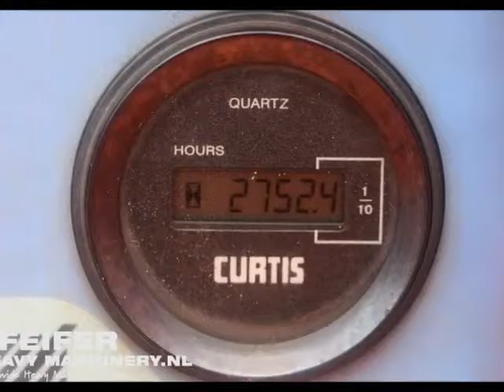Haulotte H23TPX 2005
Manufacturer: Haulotte
Typ: H23TPX
Building year: 2005
Fuel: Diesel
Serial number: TD103515
Working hours: 2.752 h
Max. working height: 22.60m
Horizontal reach : 19.50m
Platform capacity: 230Kg
Platform size: 1.80m x 0.80m
Tailswing: 1.06m
Platform rotation: 180º
jib length: 2.20m
Fly jib range of motion: 140º
Wheelbase: 2.49m
Outside turning radius: 6.15m
Turntable rotation - continuous: 360º
Drive speed: 5.0kmh
Ground clearance: 340mm
Gradeability: 40%
Hydraulic tank: 150 Ltr
Fuel tank: 150Ltr
Drive system: 4 wheel drive
Controls: 12V proportional